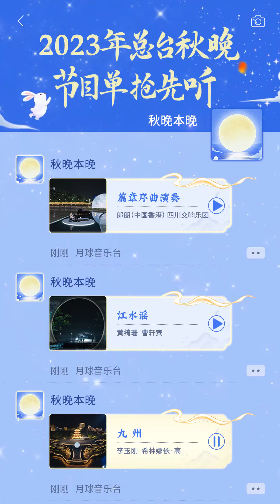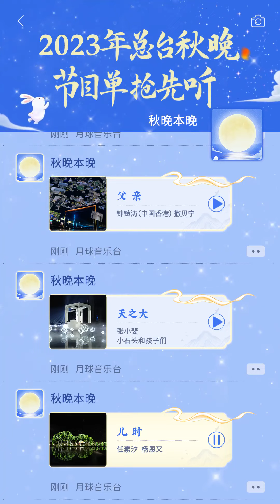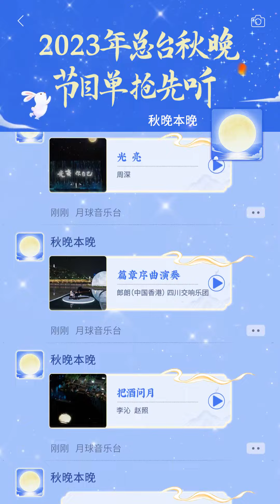央视中秋晚会节目单音频版抢先听！哪一句歌声更打动你？| CCTV春晚